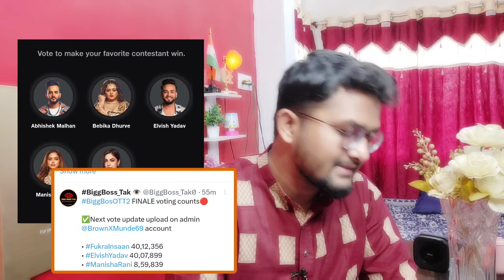Bigg Boss OTT 2 FINALE VOTING Update? Day 2 latest Voting Trend,Elvish, fukra,Bebika, Manisha, pooja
Bigg Boss OTT 2 FINALE VOTING Update? latest Voting Trend 24 Hours, Fukra,elvish,Manisha,Poja,Bebika